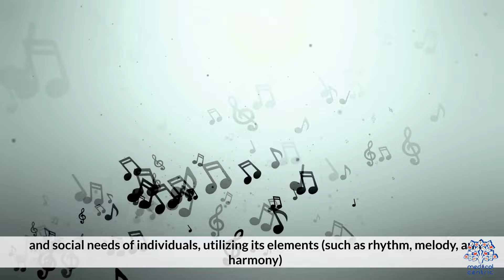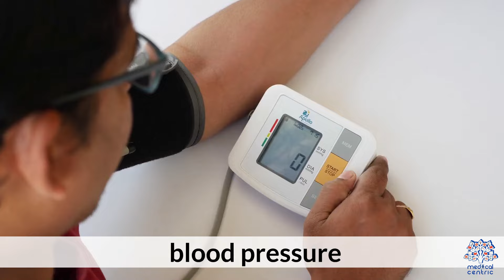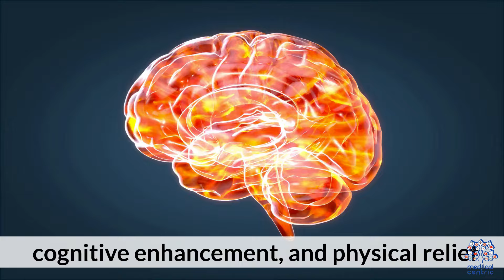The Healing Power of Music: The Science Behind Sound Therapy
Music is not just a source of entertainment; it's a profound universal language and an essential part of human culture and psyche. Its healing powers have been recognized across various cultures for centuries, and modern science has begun to uncover just how music affects our minds and bodies. In this blog, we delve into the fascinating ways music can influence our mood, enhance our memory, and contribute overall to our well-being.

### 1. Music as a Mood Enhancer

**Therapeutic Applications:**
- **Music therapy** is often used in clinical settings to reduce anxiety and depression. Therapists use music to help patients express their emotions non-verbally, which can be particularly beneficial for those who find it difficult to communicate their feelings.
- **Daily Mood Regulation:** Incorporating music into our daily routines can help manage stress. Listening to calming music in the evening, for instance, can help individuals unwind and improve the quality of sleep.

### 2. Music and Memory.

**Scientific Insights:**
- **Memory Recall:** Music can help recall memories because it engages extensive brain networks associated with emotion, memory processing, and rhythm. This engagement can stimulate areas of the brain that are generally unaffected by the cognitive decline associated with dementia.
- **Therapeutic Use in Dementia Care:** Caregivers and therapists often use music from a patient's young adult years to evoke memories and encourage verbal communication. This practice can lead to remarkable moments of reconnection with self and others for patients experiencing memory loss.

### 3. Music's Physical Healing Powers

**Research Highlights:**
- **Pain Management:** Studies have shown that listening to music can reduce the need for pain medication in postoperative patients and those dealing with chronic pain.
- **Rehabilitation and Therapy:** Music is used in physical rehabilitation sessions to motivate patients to undertake physical therapy more vigorously or in a more relaxed manner, depending on the therapeutic goals.

### 4. Enhancing Quality of Life

**Life Enhancement:**
- **Social Connection:** Music can create and enhance social interactions. Group music activities, like choirs or band performances, provide a sense of belonging and community.
- **Cognitive Improvement:** Engaging with music, either by listening or playing an instrument, can enhance cognitive reserve and delay cognitive decline.

### 5. Everyday Applications of Music's Healing Power

Integrating music into your daily life can be simple yet effective. Here are a few suggestions:
- **Relaxation and Meditation:** Use instrumental or ambient music to create a tranquil environment for meditation or yoga.
- **Exercise:** Upbeat tracks can enhance your energy levels and improve your performance during workouts.

The healing power of music is an area of endless potential, touching everything from personal health to medical practice. It harmonizes our mental, emotional, and physical states, leading to a more balanced and fulfilled life. Whether as a form of therapy, a tool for memory enhancement, or a simple daily boost for mental health, music remains one of the most beautiful and natural remedies available to us.